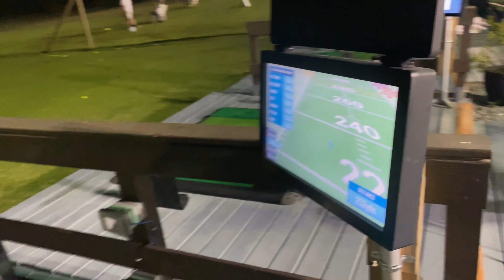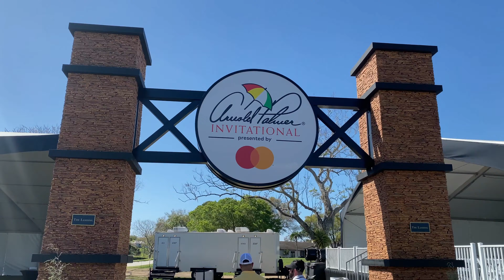HI2 Takes on Bay Hill! | Arnold Palmer Invitational Vlog | 2 Fist Fights Occur?!?!?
Two unfortunate sells in the crunch allow for Scottie to come out victorious